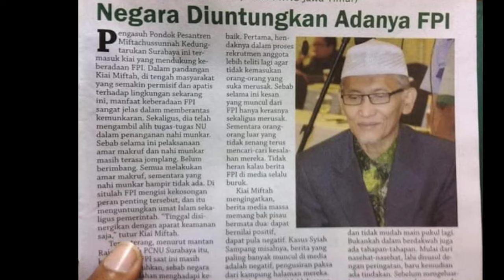NG3R1HH‼️REKAM JEJAK PAK MIFTAH‼️WE LHA DALAH PENDUKUNG FPI THO⁉️